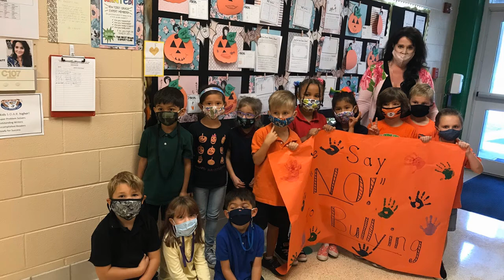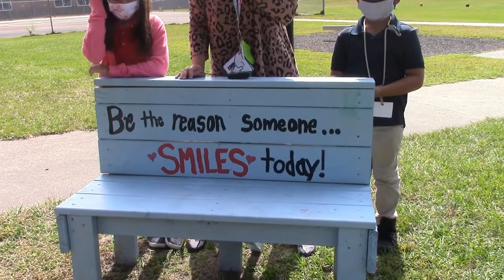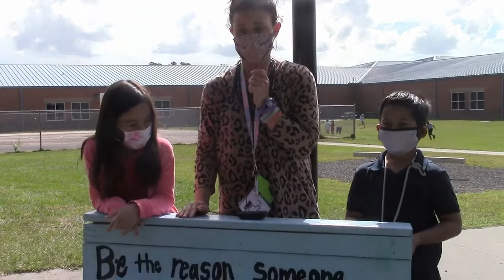Morning Meeting 10-23-20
Red Ribbon week and Unity Day!